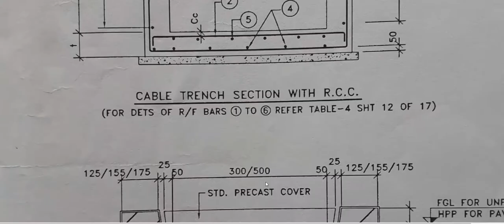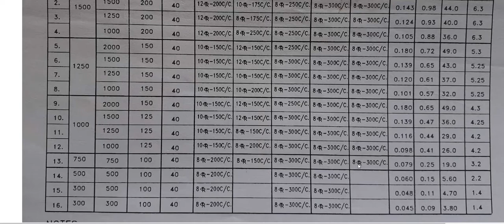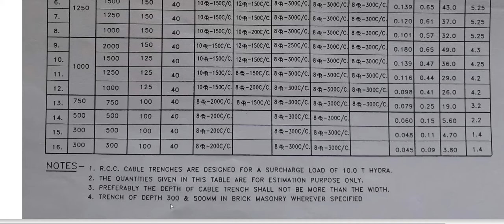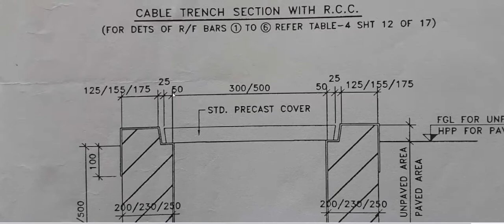Simple Drawing reading method of structure in civil execution, drawing कैसे read करना है ।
Dear Friends,
This video is created to understand the drawing reading and what should to see in drawing which has very important during civil construction site execution. In this video describe a simple RCC structure base cable trench or we can assume as a drain. This video may very useful for a fresher students who is pursuing in civil engineering courses and just joined as a trainee.
In this video these are the content to understand…
1. Drawing reading.
2. See drawing notes.
3. How to carefully see the details of reinforcement .
4. Marking the level as per require by drawing.
5. How to see note for any further details.
Others site work details related video links is given here to easily understand the site work.